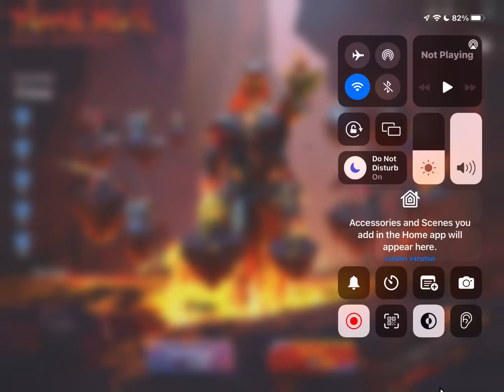Flame Devil Crate Opening 🔥 Ultimate Flamewraith set in 10 Uc | KhanGSquad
Topic cover

Flame devil 10 uc spin
How to get in 60 uc flame wraith set
flame devil emote

AssalamuAlaikum & Hi Friendzzz …
In this videos I have brought for you a PUBG Mobile Video..

1 vs 4 | 1vs 2 | 1 vs 1 tdm Content Creater

Claw…
4 Fingers + gyroscope always on

Graphics  Setting..
-Graphics :Smooth
-Frame Rate : 60fps
-style : Colorful
-Anti-aliasing : Disable
-Auto Adjust Graphics : Enable

…….Thanks & Keep Supporting Me……

           …….Keep Smiling Forever………